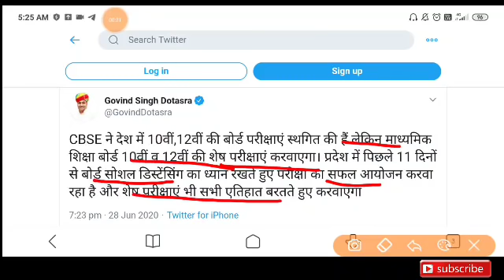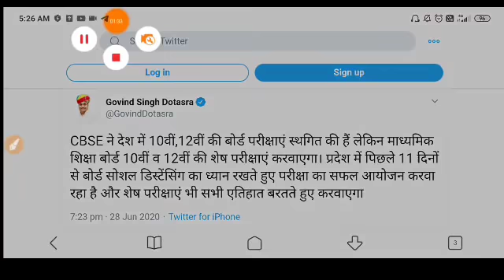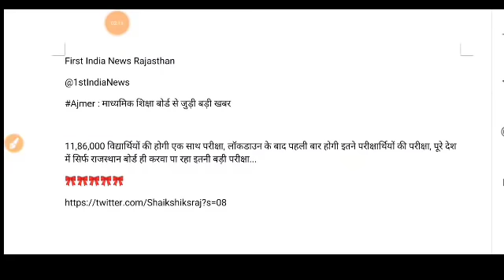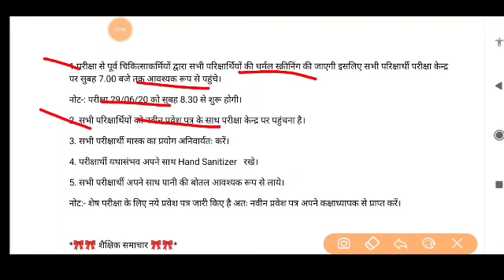RBSE Board 10th Students Big News.RBSE 10th Board paper Cancel.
Rajasthna Boatd paper Good News Release.RBSE 10th Board Remaining Paper New order Release.

Rajasthna Board Exam Paper Good News Release.RBSE Board Exam Postpone Paper.

More Features
1) Saari important books milengi solved video solutions ke saath
2) Previous year papers, Important PDFs, Question Bank
3) Tips,Tricks & Concept Videos Topic-wise
4) Crash Course, Mock Tests, Quiz
5) India's biggest student's community
& much more

RBSE 10th Board Students Good News Release.